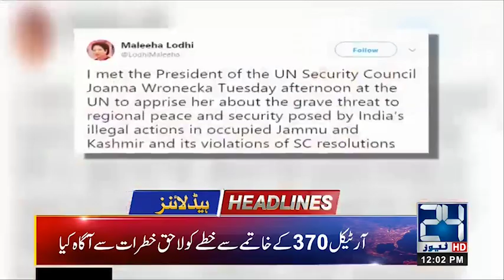News Headlines | 12:00pm | 7 Aug 2019 | 24 News HD